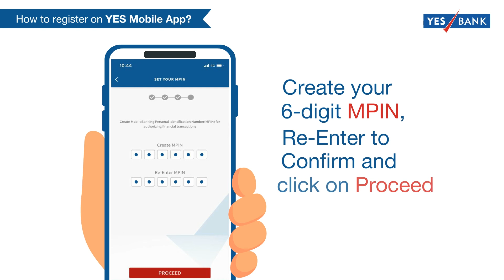How to register for YES Mobile (Mobile Banking)?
Register on YES Mobile using your YES BANK Debit Card/Credit Card/Net Banking Credentials/Aadhaar Number and avail banking services on-the-go. Check out the video for more details.